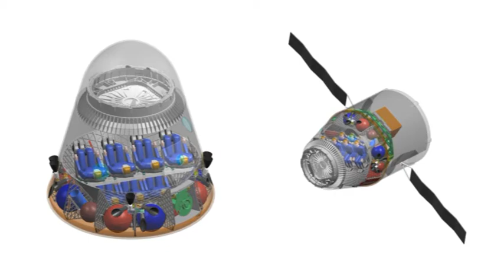SpaceX - Max Vozoff of SpaceX at IAC 2008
Space.co.uk interviews Max Vozoff, Senior Mission Manager for Space X, at the 2008 International Astronautical Congress in Glasgow.